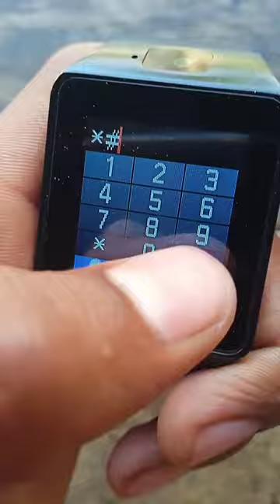DZ09 smart watch code